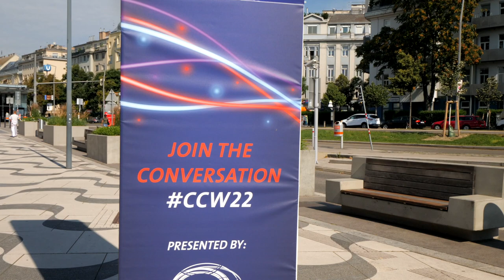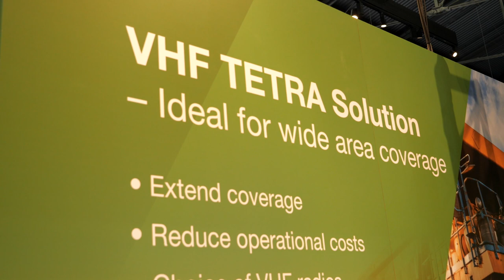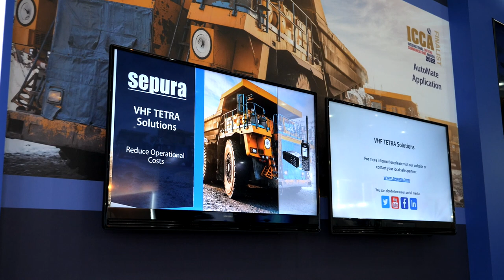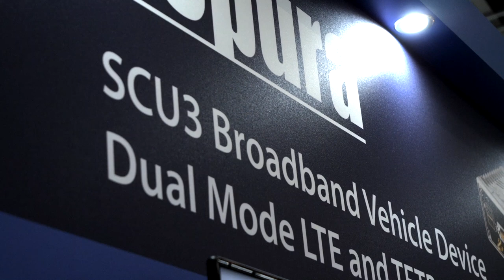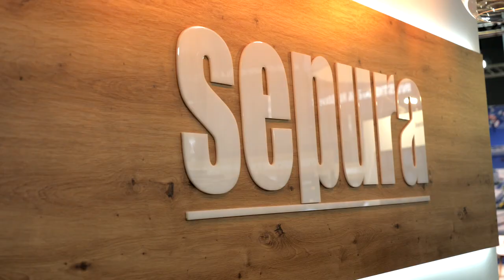Exploring Sepura at CCW2022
This is the last video production recorded at Critical Communications World Event 2022 that was held in the city of Vienna back in June. At the time of this video is going live, Sepura has been acquired by UK Private Equity Group Epiris. It might seems strange but this video starts with a short interview with Stuart Will from TETRA infrastructure manufacturer DAMM, and there is a good reason for this, as DAMM supplies a TETRA VHF system en now Sepura is showcasing its latest TETRA VHF radio development.
I also had the privilege to speak with Phil Woodley about this latest development and the relationship with DAMM. Rob Merrick talks about the 'tweaked' SCU3 Mobile device that now can be used in DMO and TMO. At the end of the video I had a short discussion with Sepura CEO Steve Barber. Steve answers my question about the gap between the technological developments the public sector and private sector. How does Sepura make sure they are up to speed with the latest developments that are out there and already been used in the private sector?